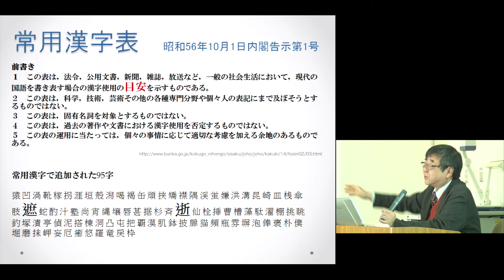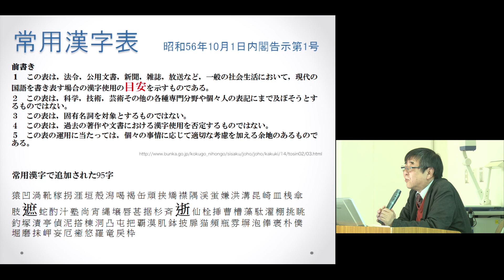京都大学2016年度退職教員最終講義 阿辻 哲次（人間・環境学研究科 教授）「電子時代の漢字研究」2017年3月15日 チャプター6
京都大学2016年度退職教員最終講義
阿辻 哲次（人間・環境学研究科 教授）
「電子時代の漢字研究」
2017年3月15日
チャプター6. 常用漢字表のシンニョウ

他のチャプターはこちらからご覧ください。